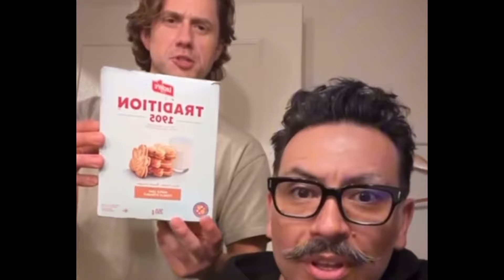aaron tveit, ricky rojas & sophie carmen-jones ♡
cuties